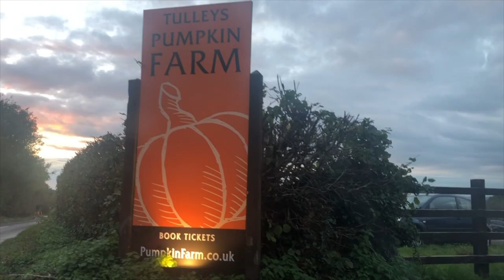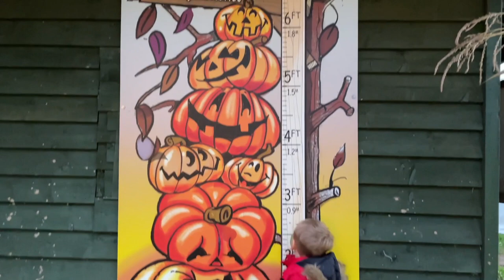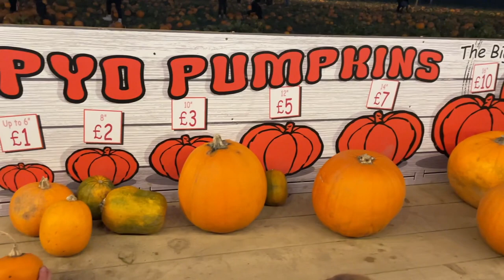Zbieranie dyni wieczorową porą |Ola81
Dziś zbieraliśmy dynię wieczorową porą. Miłego oglądania!!!

Adres:
Tulleys Farm, Turners Hill, Crawley, West Sussex, RH10